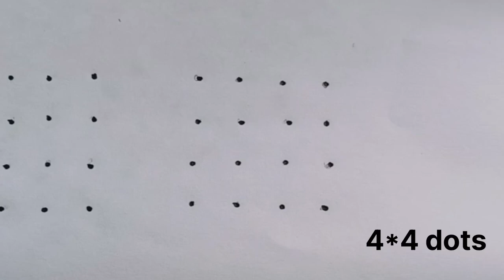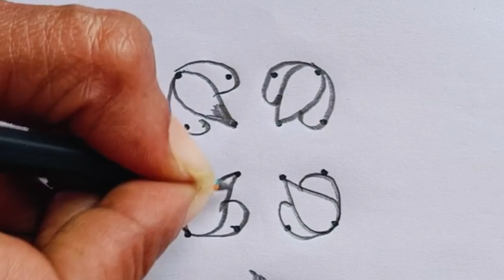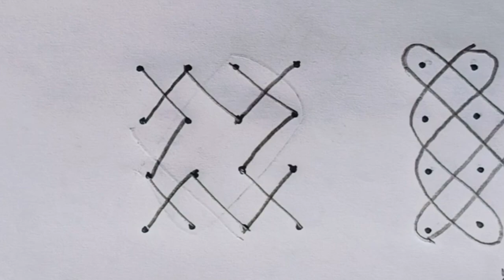4*4 dots rangoli designs || 6 Easy Rangoli designs || charani rangoli